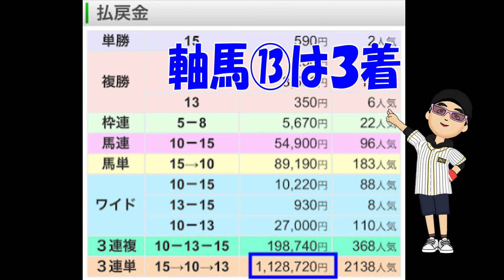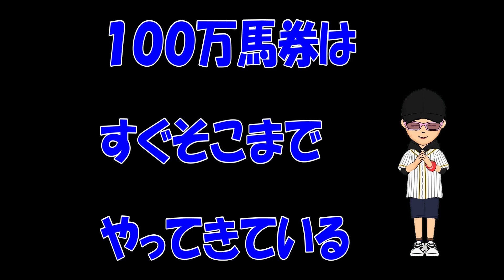【競馬】泰河の勝負馬券 最終レースで３連単２・３着固定１１０点買いで１００万馬券を狙ってみた！ 【実践】３連単１００万馬券が出た！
泰河、競馬、一口馬主　動画をご視聴頂きありがとうございます。
泰河の勝負馬券　最終レースで３連単を１１０点買って勝負しました。